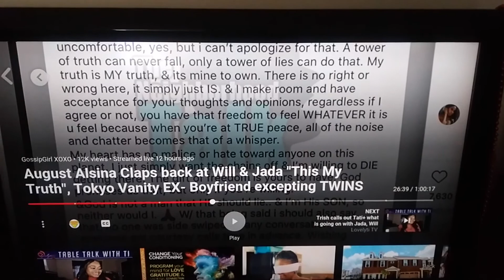Why am I worried about August Alsina!?